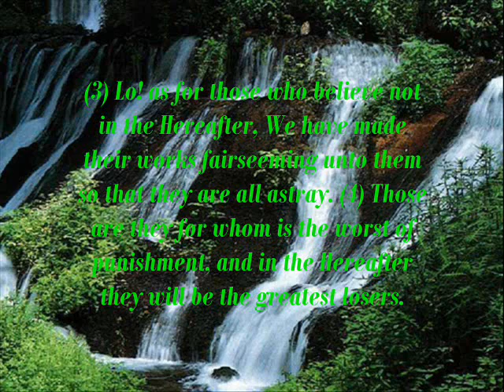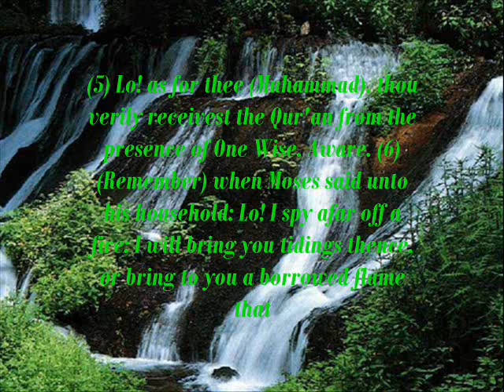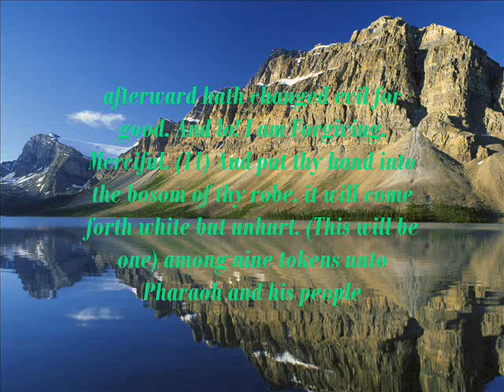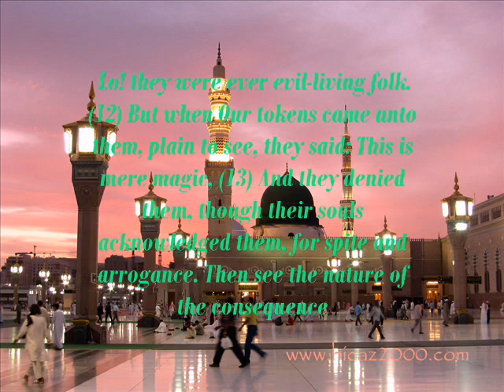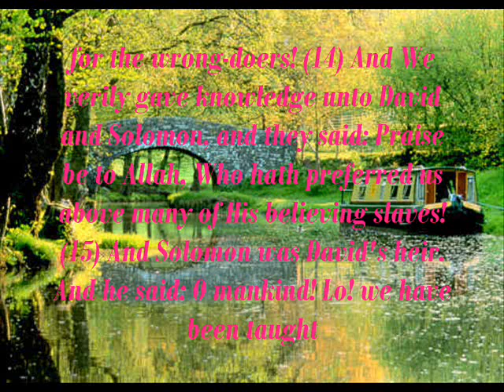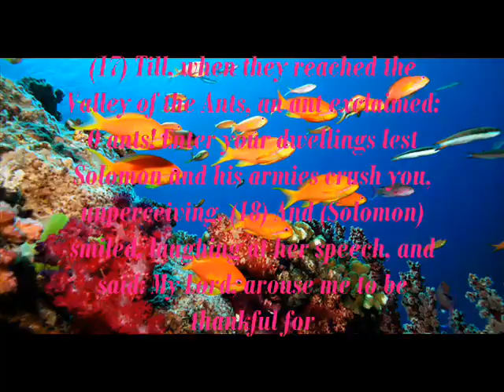SURAH AL NAML [ANTS]...HIS VOICE MAY DRIVE YOU CRAZY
OLD VIDEO FROM OLD YT CHANNEL